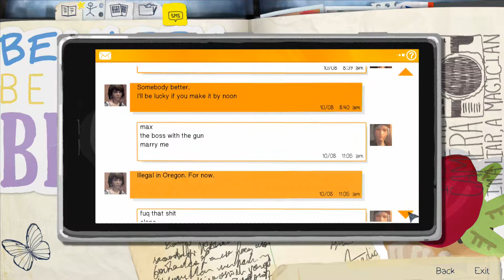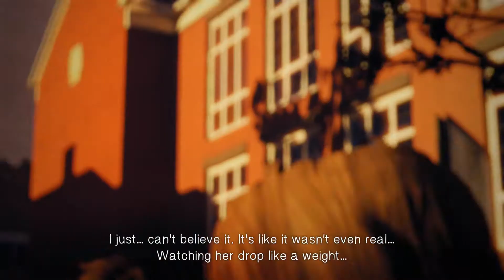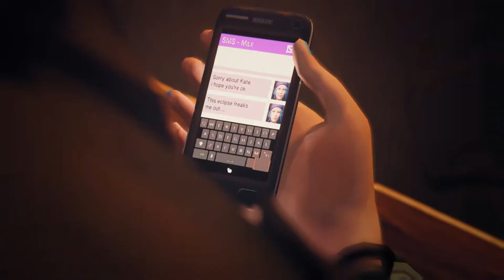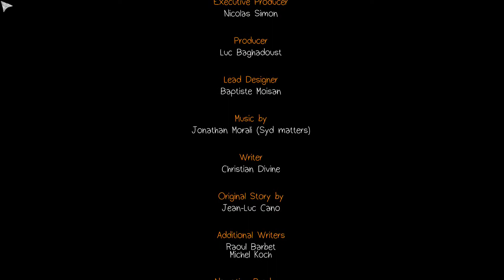Life is Strange Part 20: Kate - Gaming Fixation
Phix and Sinn discover the time has come, and Kate needs Max's help, but Max's powers are on the fritz.  Will she be able to help in time?

Intro/outro music:
"Shiny Tech"